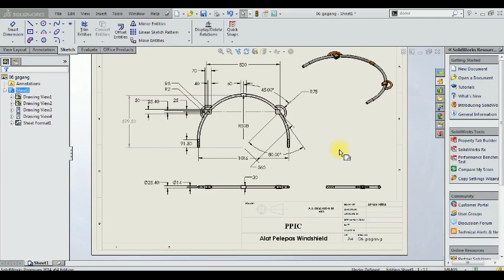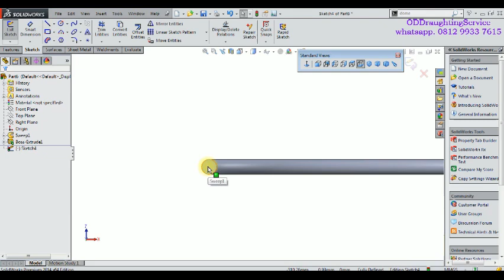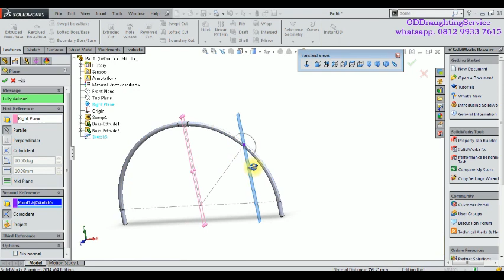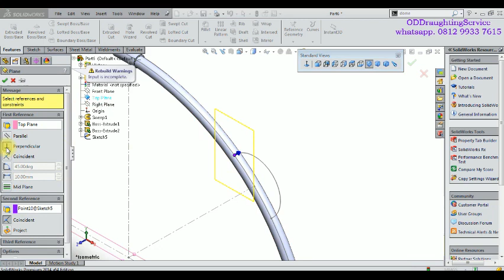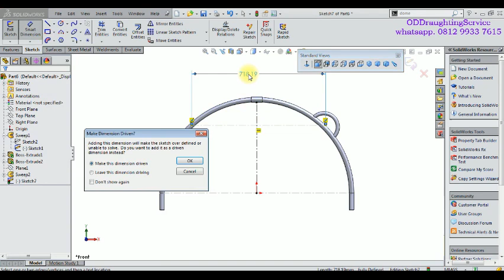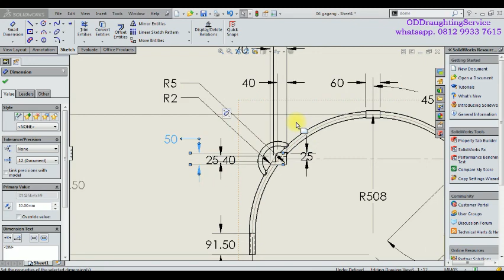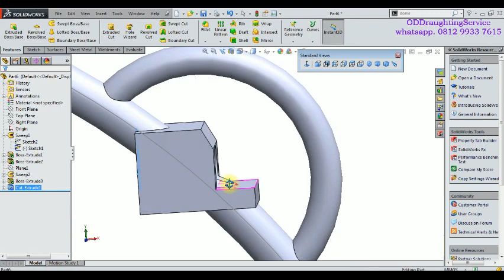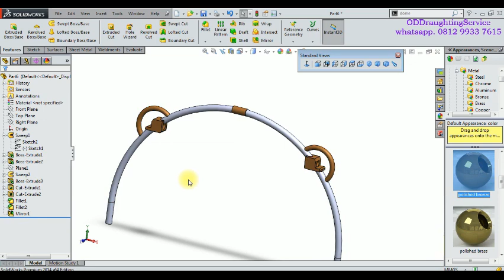PART 06 GAGANG UTAMA SOLIDWORK DESAIN ALAT PELEPAS WINDSHIELD